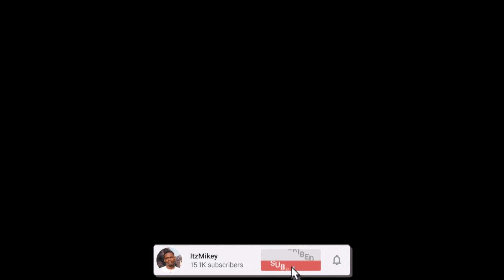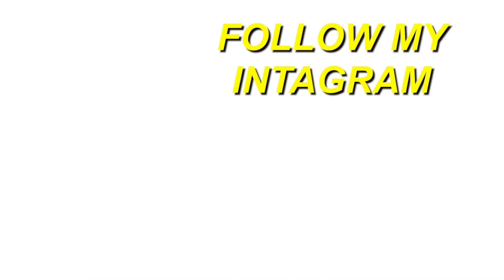1MILL - CHANGE (Official Music Video) | REACTION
Here's a reaction to "1MILL - CHANGE (Official Music Video) ", hope you guys enjoyed the reaction. ENJOY :)) Thank you guys for 21k subs, our goal is 30k by JAN.

Full ORIGINAL video: 1MILL - CHANGE (Official Music Video)

TAGS-